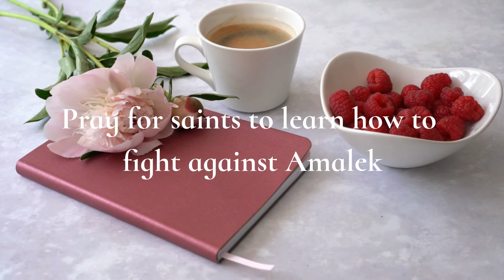Day 52 Prayer for the saints’ fighting against Amalek, the flesh, by praying ...